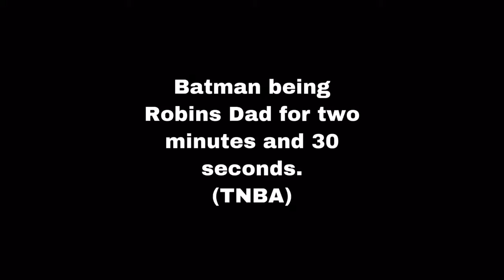batman being robins dad for 2 minutes and 35 seconds (TNBA)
this is my first type of video like this so feedback is greatly appreciated!!!

TNBA belongs to warner bros

video was done by me

music/ sounds